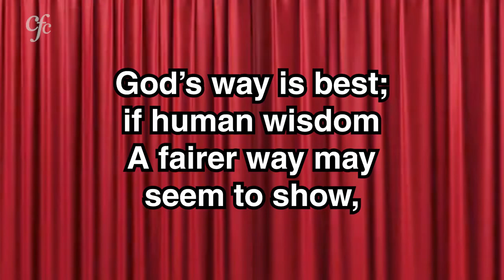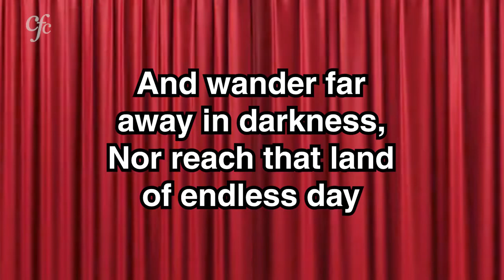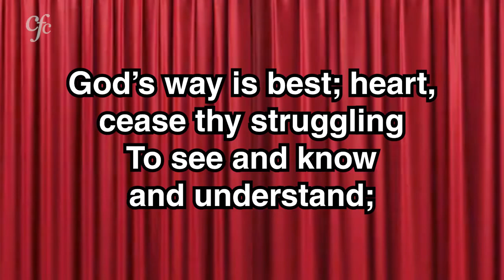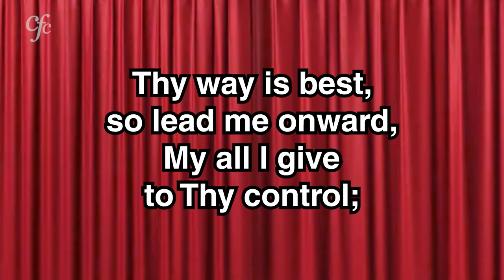God’s way is best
Copyright Information: Charles W. Naylor, Public Domain

Lyrics:

God’s way is best; if human wisdom
A fairer way may seem to show,
’Tis only that our earth-dimmed vision
The truth can never clearly know.

Refrain:
God’s way is best, I will not murmur,
Although the end I may not see;
Where’er He leads I’ll meekly follow,
God’s way is best, is best for me.

Had I the choosing of my pathway,
In blindness I should go astray,
And wander far away in darkness,
Nor reach that land of endless day.

He leadeth true; I will not question,
Though through the valley I shall go;
Though I should pass through clouds of trial,
And drink the cup of human woe.

God’s way is best; heart, cease thy struggling
To see and know and understand;
Forsake thy fears and doubts, but trusting,
Submit thyself into His hand.

Thy way is best, so lead me onward,
My all I give to Thy control;
Thy loving hand will truly guide me
And safe to glory bring my soul.